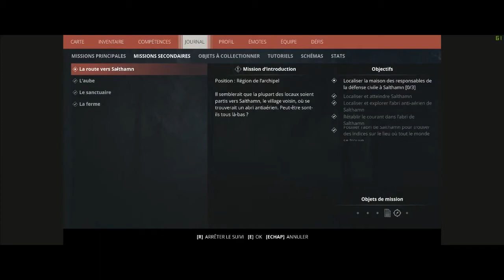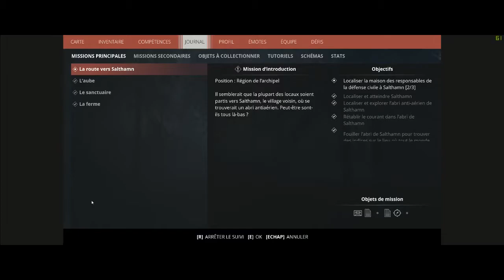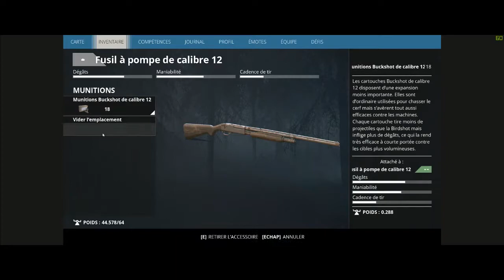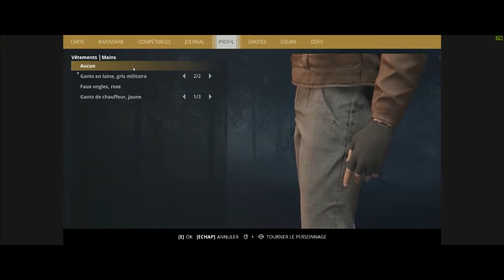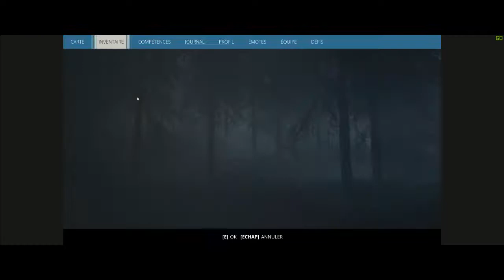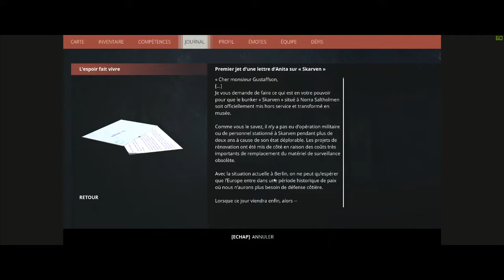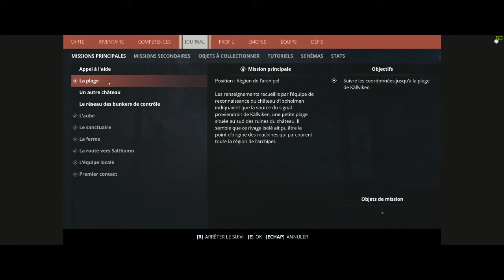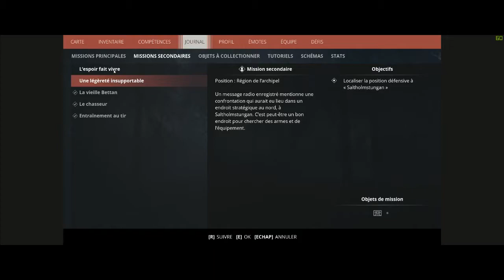Generation zero Gameplay FR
Je voulais streamer, mais ayant un problème de résolutions j'ai préféré enregistrer la partie.